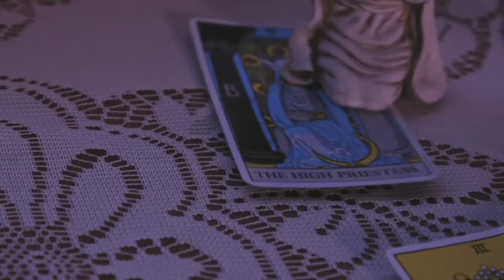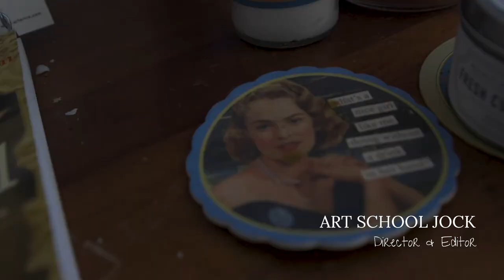Annabeth Olivia Mellon - DIRECTING AND EDITING REEL - 2020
Annabeth Olivia Mellon is a current senior at the University of Alabama. For more information about her work, please